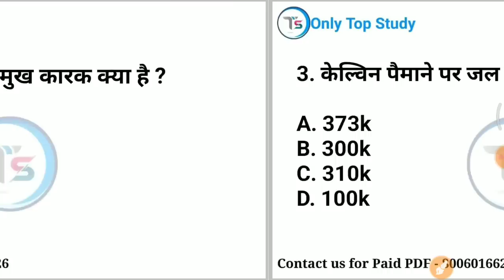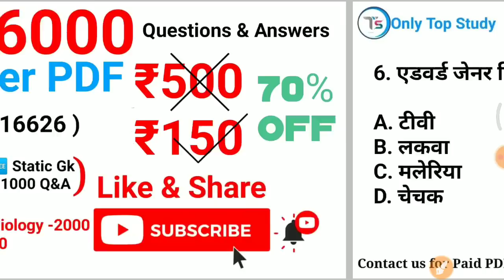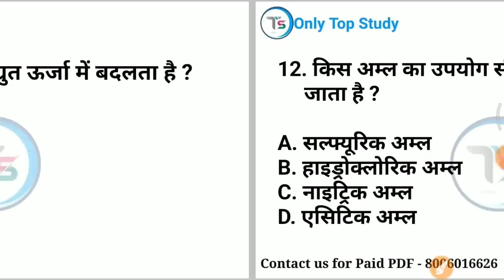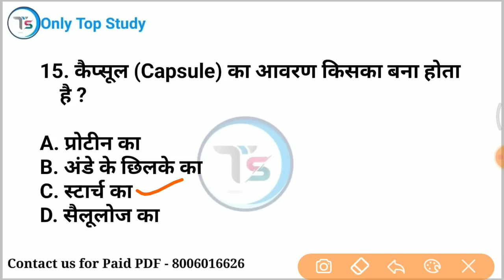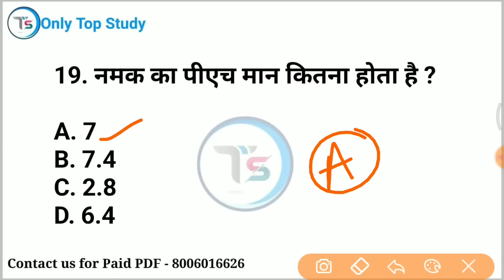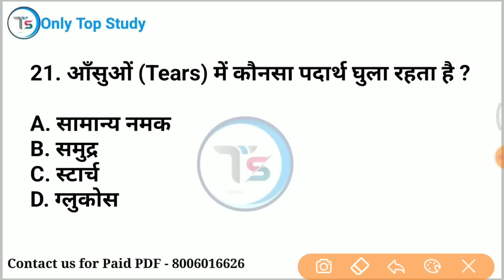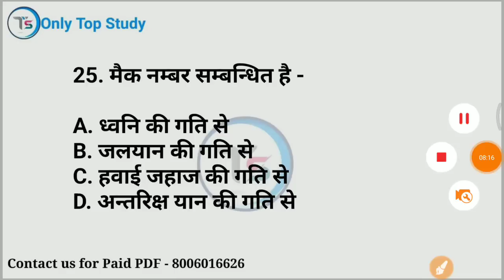Top 25 : Science important GK in Hindi | विज्ञान के महत्वपूर्ण प्रश्न | Science Quiz in Hindi